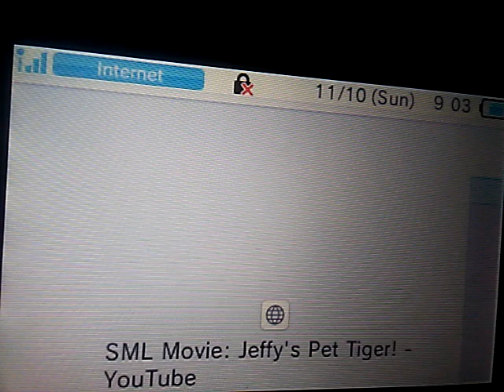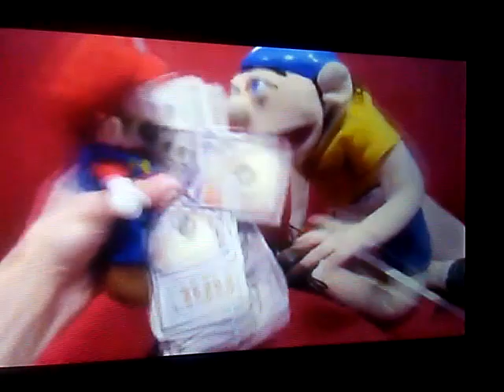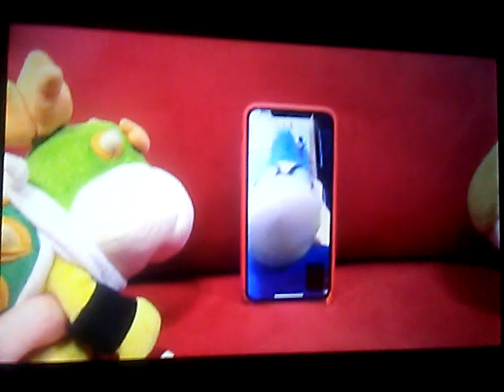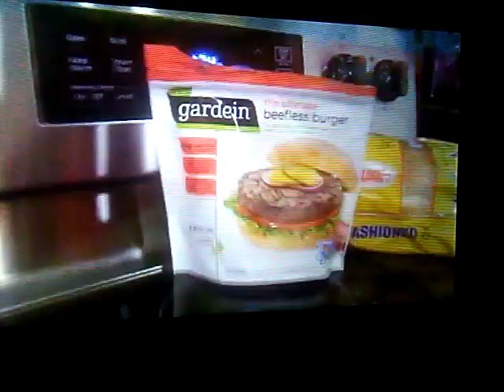OMG This Funny XD 😂 Batman Shadz React SML Movie: Jeffy's Pet Tiger! (SuperBowserLogan)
This Video By SuperBowserLogan
Yup Tony The Tiger XD
So Agree For Mario Tigers Is Crazy And Attack People That Scary Right